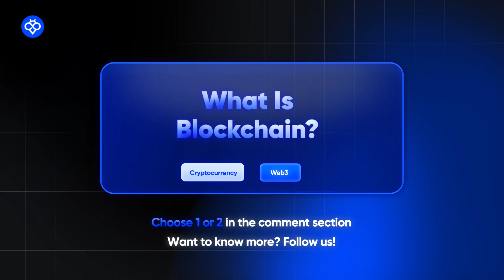Blockchain Explained in a Minute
Not sure what blockchain is and tired of incoherent explanations? Watch this short video for a quick, easy description.